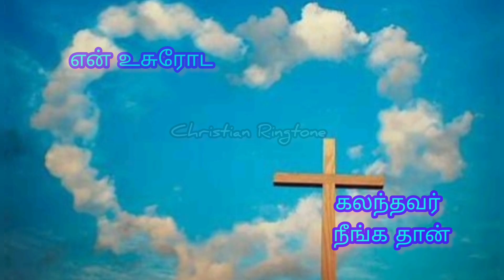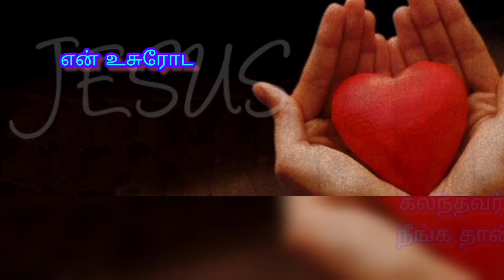என் மனசுக்குள்ள/Tamil christian song/christian whatsapp status in tamil/jesus song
என் மனசுக்குள்ள